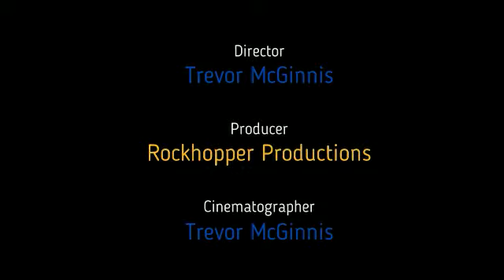Constructing Table & Support Structure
Slideshow presentation on how I built the layout table and the support structure underneath.  This is the start of Phase I of my three phase N Scale model railroad I am building for my son, Kolbe.